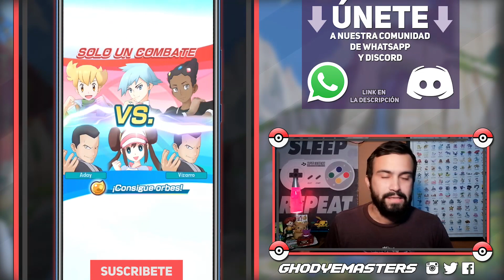ESTRATEGIA para FARMEAR CUPONES ⭐️ EVENTO EPISÓDICO de MÁXIMO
Hola amigos soy GhodyeMasters y este es mi nuevo video! Y les dejo por acá una estregia excelente para conseguir cupones del evento de Máximo y Metagross! No olviden que se vienen cosas nuevas pronto en el juego! PokemonMasters se viene con todo!